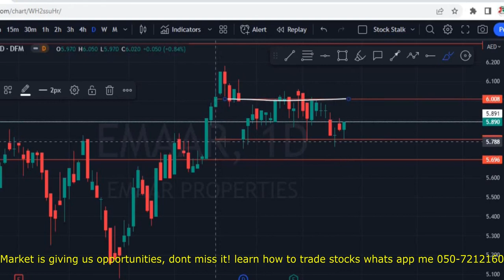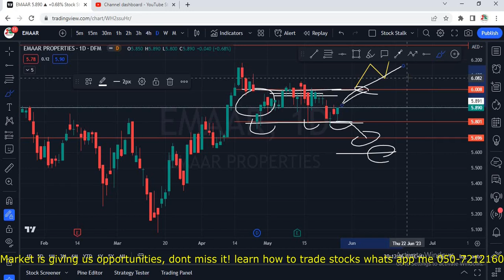Get READY for the breakout very soon | Stalk Stock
👉 Learn Technical Analysis and read charts like a professional, you can still make money if you are working 9 to 5 , housewife, student or looking for a career change. If you have the passion for online trading and hunger for growth send me a email or Whats App and I shall respond you with all the details of the course along with the cost. Start a passive income today and achieve your dreams.